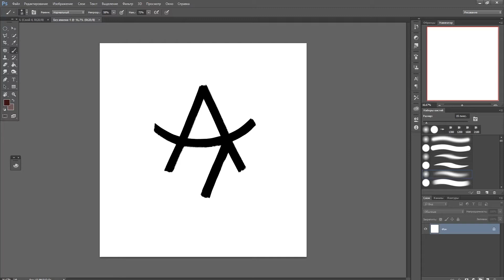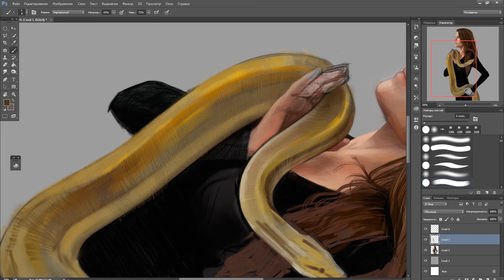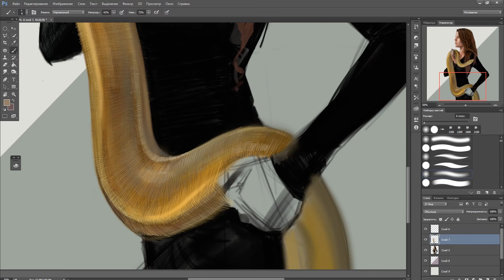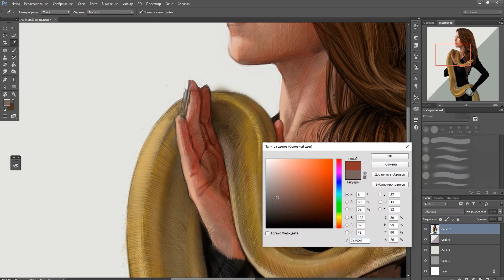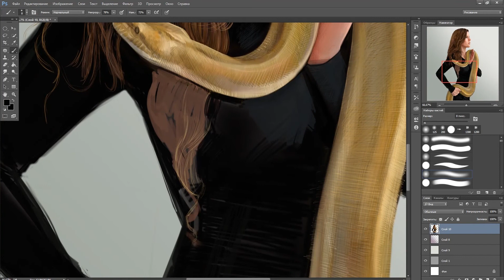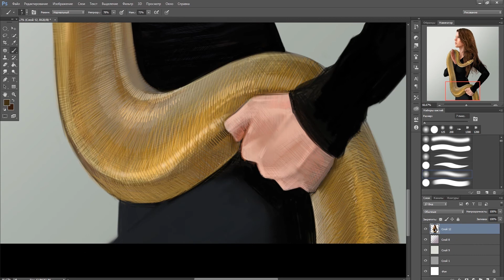Lika Ivanova. Painting process